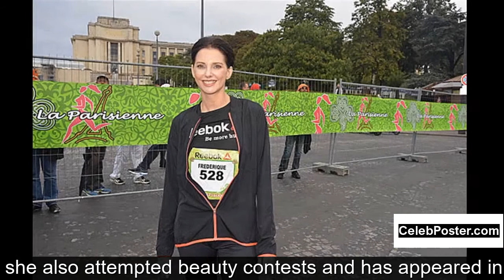Frédérique Bel biography